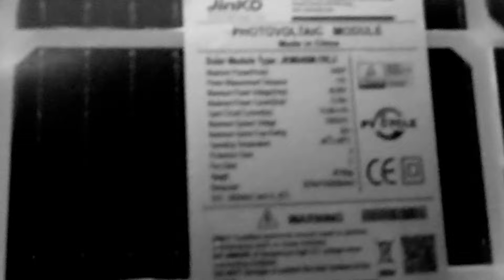jinko solar panels best quality products 03347049649 03037049649